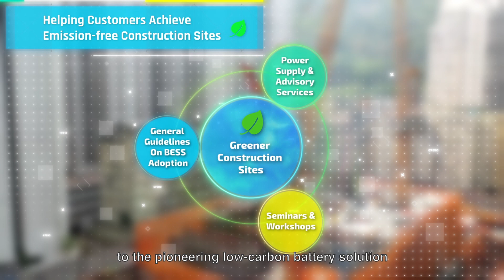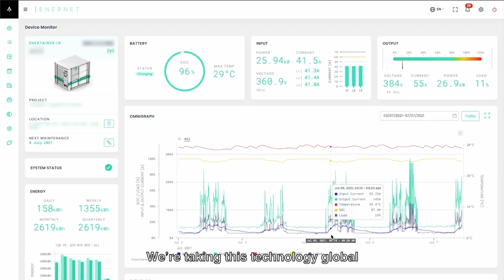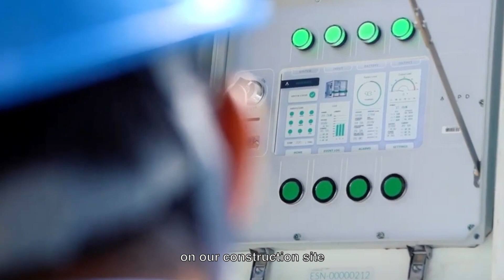2022 AEE International Award - Innovative Energy Project of the Year - Battery Energy Storage System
We recognize the highest achievements in energy around the world.
Recognition of excellence by one's peers and other professionals in the
energy industry is the purpose of this program.

Recognizes an innovative energy project (includes renewables and green
projects, and those making significant impact on climate change) that has
been in operation for at least six months and can be substantiated with
actual installation, operating costs and achievements. This is a broad
category, and all projects are given fair consideration.